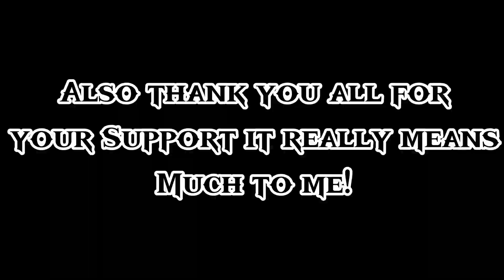Angel with a Shotgun | Dead Aizawa Au | Happy Birthday Zawa!